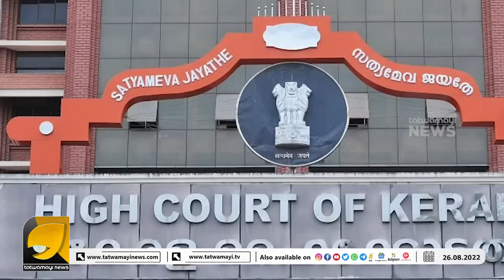മുസ്ലിം സ്ത്രീകൾ മാത്രമല്ല കേരളത്തിൽ എല്ലാ സ്ത്രീകളും പർദ്ദയിടുന്ന കാലം വിദൂരമല്ല I POLITICAL ISLAM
ഇസ്‌ലാമിക രാഷ്ട്രീയക്കാർക്ക് നേരെ ഒന്നും മിണ്ടാതിരിക്കുന്ന സമൂഹമായി കേരളം മാറി